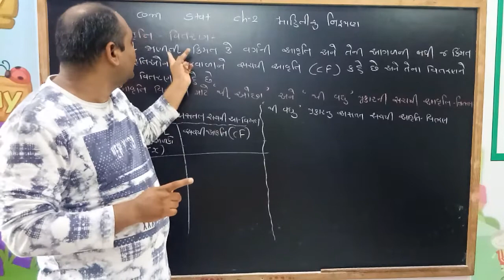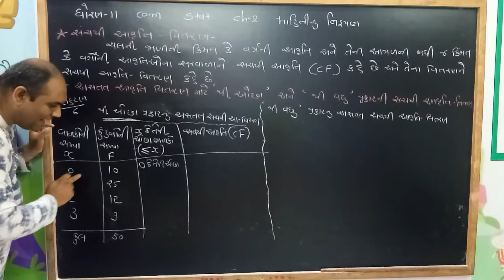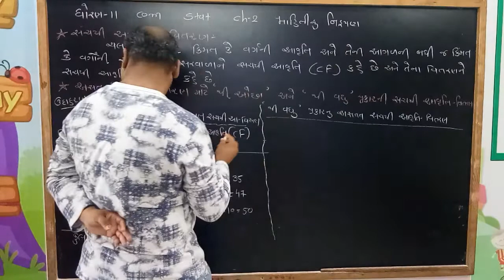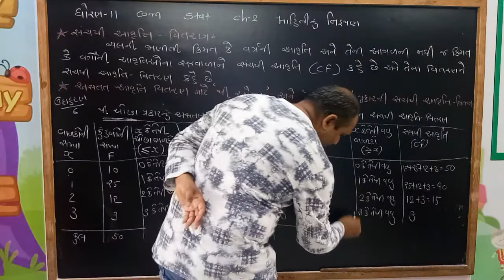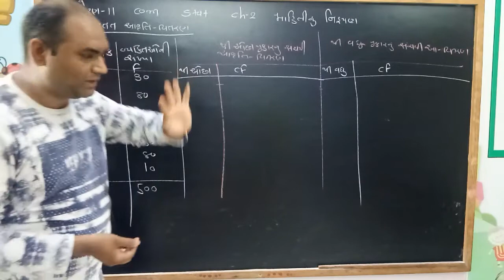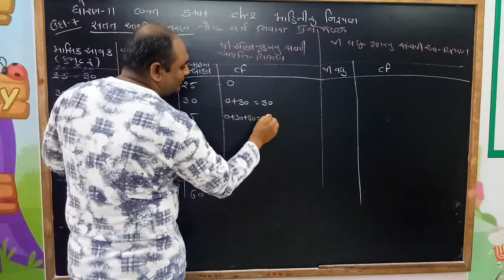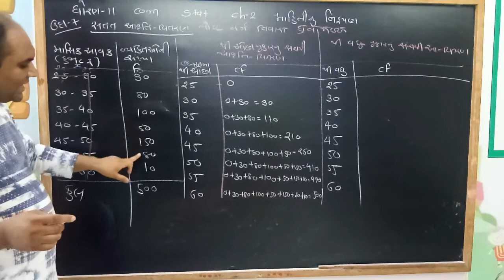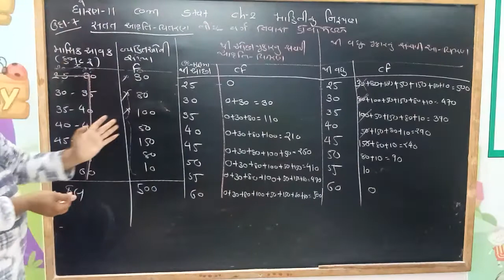STD-11,COM, STAT, CH-2 માહિતીનું નિરૂપણ વિડિઓ-6